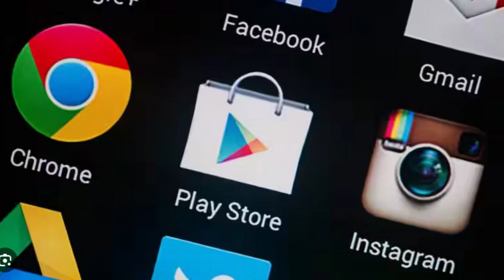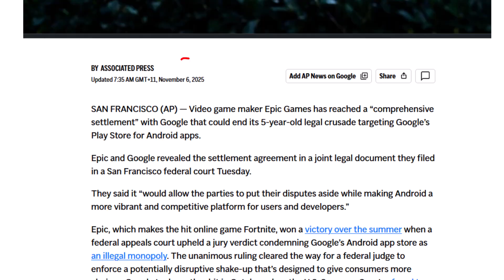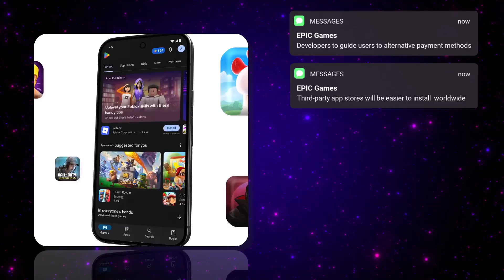Unreal Devs Rejoice! Google’s App Store Monopoly Just Got Broken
Epic Games and Google have finally ended their five-year legal battle — and the result could transform the future of Android development. In this video, we break down how the lawsuit started, what each side wanted, and what this new global settlement means for game developers, Unreal Engine creators, and Android app builders.
Learn how the new 9%–20% fee cap, third-party store support, and open payment systems could reshape your business model in 2025 and beyond.